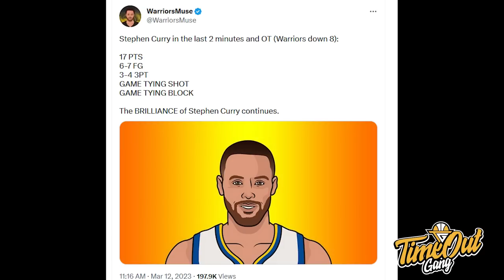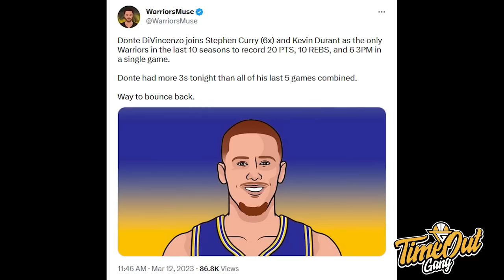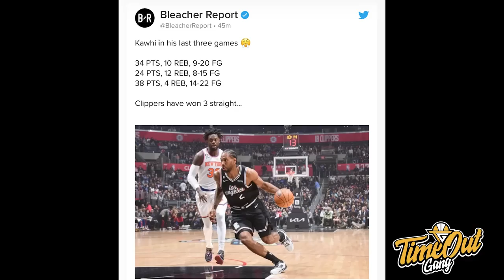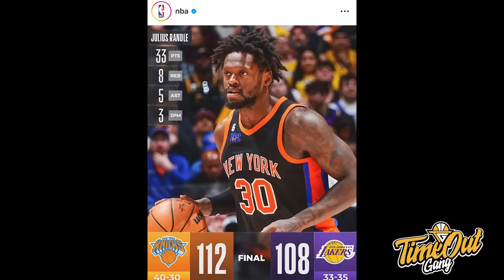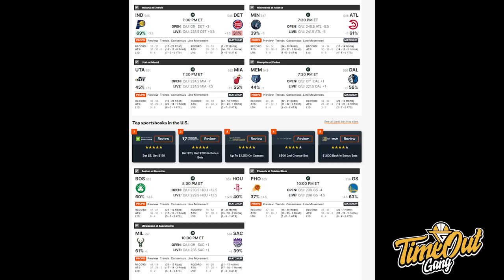TIME OUT: Steph GAK ADA Obat Lawan Bucks // Derrick Michael Layak Ngerasain March Madness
Di Time Out hari ini kita membahas tentang Stephen Curry yang epic banget lawan Milwaukee Bucks, Los Angeles Lakers yang kesandung New York Knicks dan Derrick Michael yang akan merasakan atmosfir NCAA March Madness.